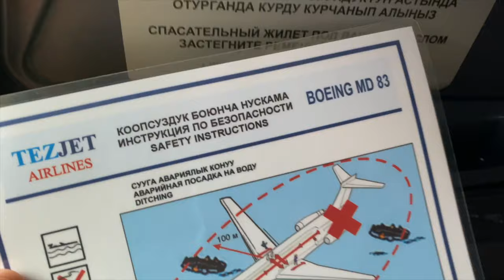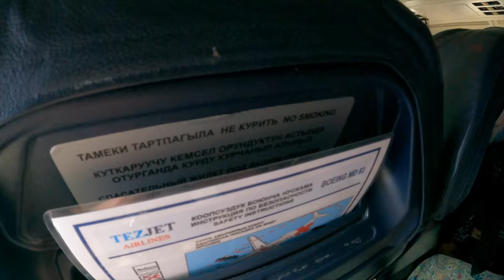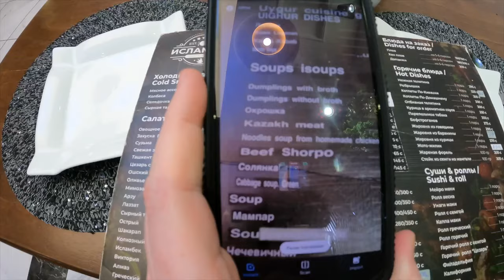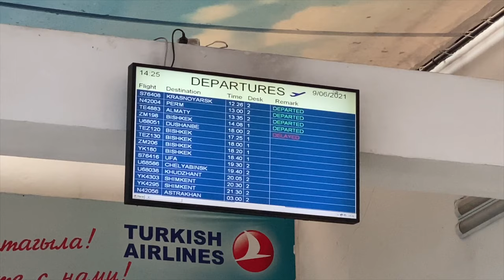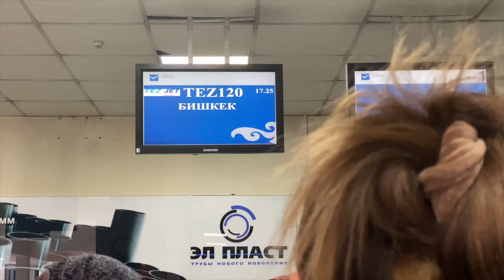Is this the World's WORST Airline Seat?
I took a ride on an MD83 in Kyrgyzstan with Tez Jet, and found out it has the world's worst airline seat.